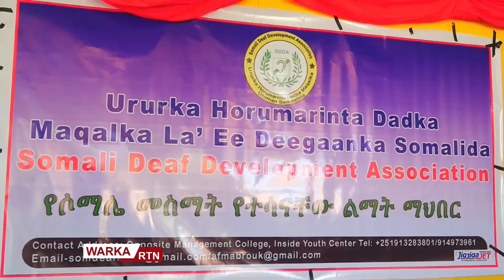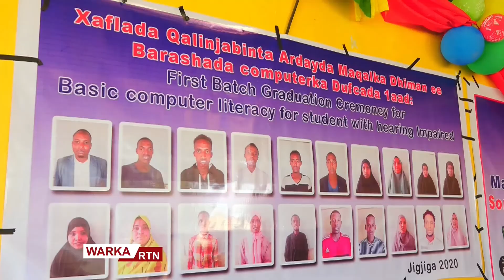ARDEY DANKA MAQALKA NAAFO KA AH OO KA QALINJIBIYEY WAXBARASHA KOMPUTARKA